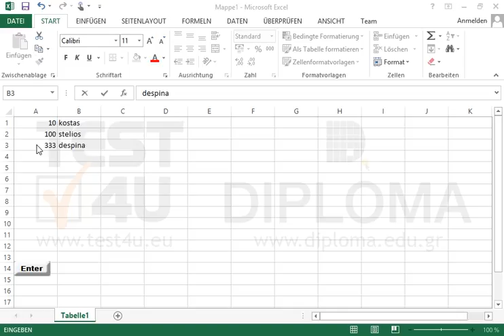Geben Sie ins aktive Arbeitsblatt folgende Daten ein: Zelle A1: 10 Zelle A2: 100 Zelle A3:...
Geben Sie ins aktive Arbeitsblatt folgende Daten ein:
Zelle A1: 10
Zelle A2: 100
Zelle A3: 333
Zelle B1: kostas
Zelle B2: stelios
Zelle B3: despina Möchten Sie mehr. Laden Sie das TEST4U demo herunter